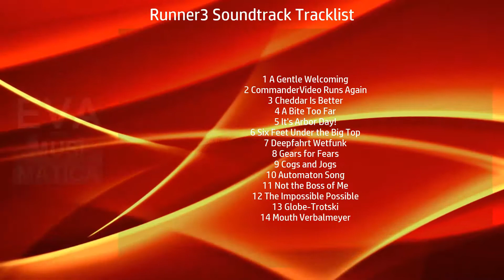Runner3 Soundtrack Tracklist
💿 Amazon Digital

Music from Video Game
Type: Original Game Soundtrack
Label: Matthew Harwood
Format: Digital
Date: May 15, 2018

1 A Gentle Welcoming
2 CommanderVideo Runs Again
3 Cheddar Is Better
4 A Bite Too Far
5 It's Arbor Day!
6 Six Feet Under the Big Top
7 Deepfahrt Wetfunk
8 Gears for Fears
9 Cogs and Jogs
10 Automaton Song
11 Not the Boss of Me
12 The Impossible Possible
13 Globe-Trotski
14 Mouth Verbalmeyer
🎼 Audiotrack in video - Jingle Punks 'Action Hero'
Music, soundtracks, movie scores and new music releases!